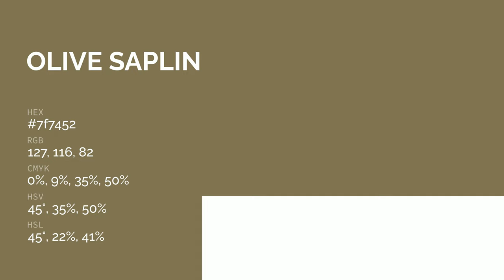Olive Sapling color 7f7452 hex color - Green color - Cool color 7f7452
What color is Olive Sapling ? 7f7452 hex color - Green color - Cool color 7f7452

Hex 7f7452 Color Code is also known as Olive Sapling color.